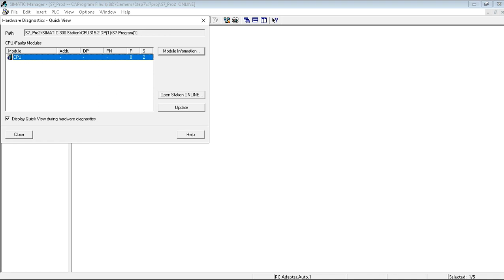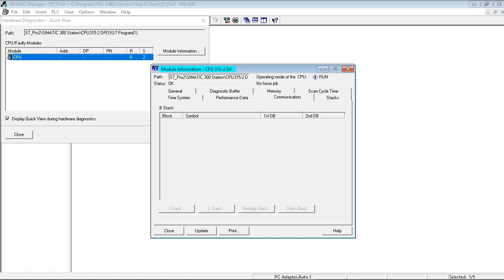Demonstration of the programming cable from AMSAMOTION USB Cable PPI MPI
Bought in this store